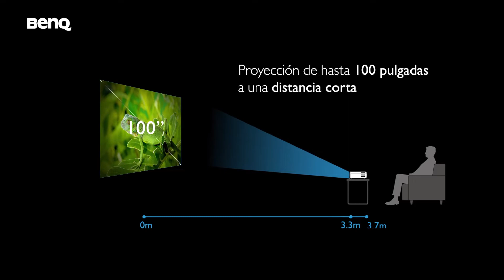W17000M, el futuro del entretenimiento en casa | BenQ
Proyector W1700M para entretenimiento en casa, resolución 4K UHD,  100% Rec.709, Cinematic Color